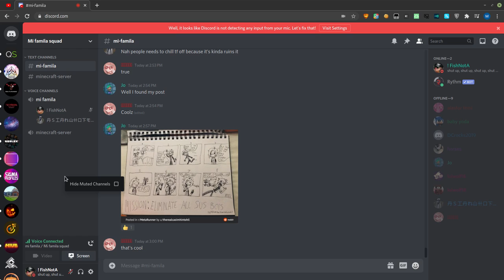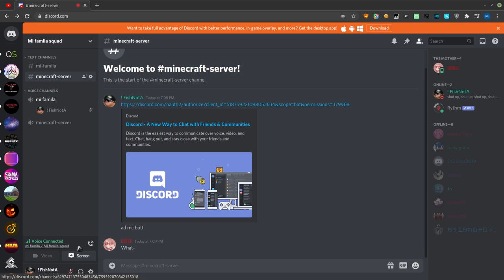Annoying the boi on discord.